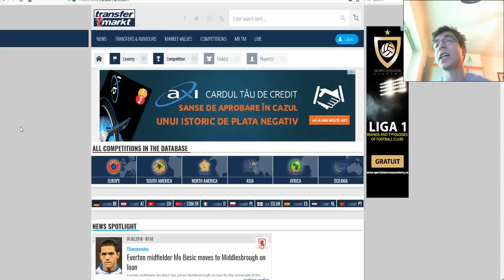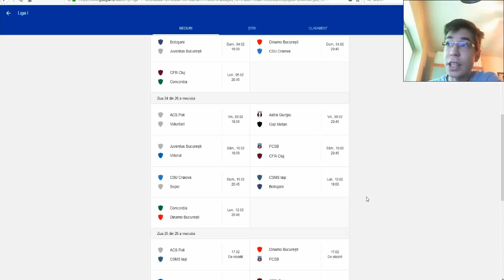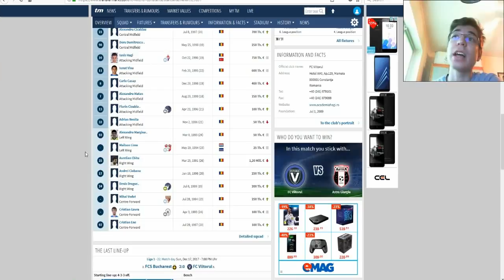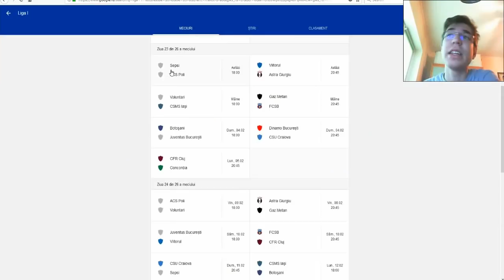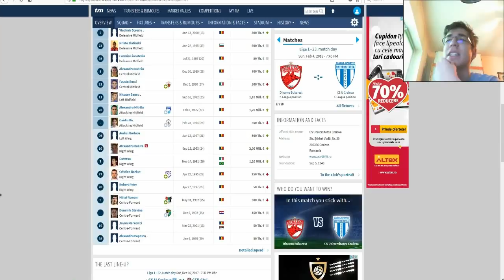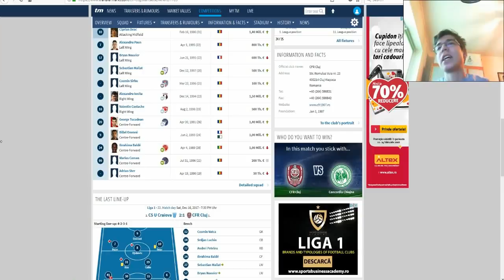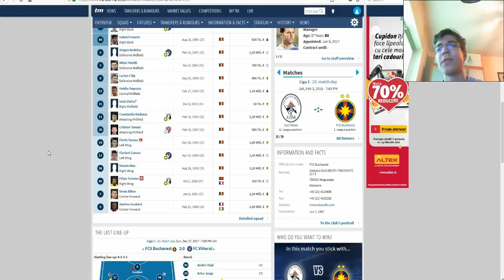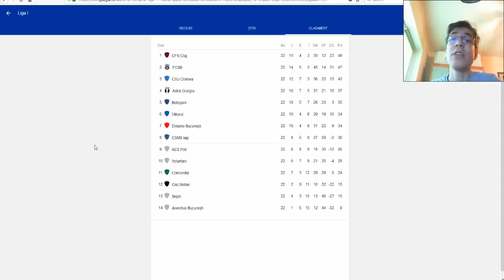CINE IA TITLUL IN LIGA 1? CINE INTRA IN PLAY-OFF?